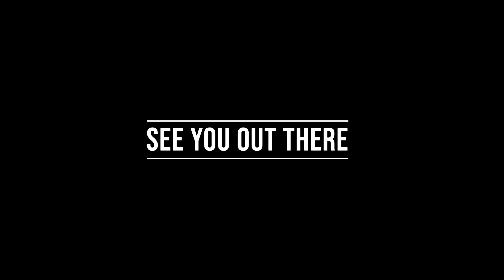Freezing -8 Degree Winter Wild Camp - Wales | Part One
Join us on our latest adventure in the deep winter snow of the Brecon Beacons! We meet up with Scott from Florence and the Morgans and Pete from Peter Allen Photography and spend two nights in sub-zero temperatures in the Welsh National Park.

In part one we have fun trekking through the snow to our first nights camp spot just below Corn Du and Pen Y Fan.

The temperatures got down to -8 without wind chill (& -12 with it! ❄️ ) and we were blessed with an incredible sunrise and great company.

Our journey will continue in Part Two, where we summit Pen Y Fan and face intense spin drift on the side of a mountain.

For a full breakdown of the gear we use, check out the blog